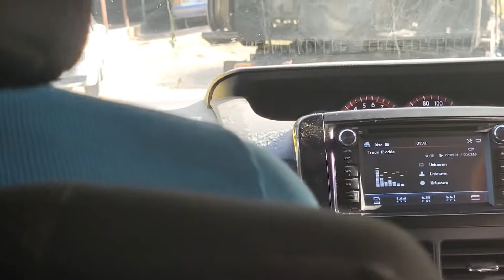Junction road, crazy driving in Jamaica! 🇯🇲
On our way to Kingston this was what we encountered on a very narrow road. The truck was unsafe with the load  not properly secured and the truck was swaying pretty bad